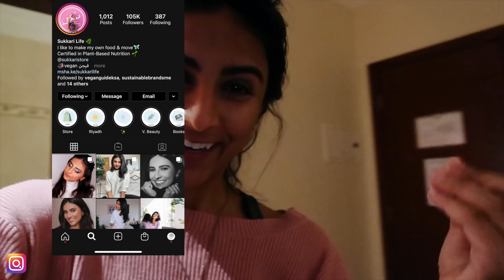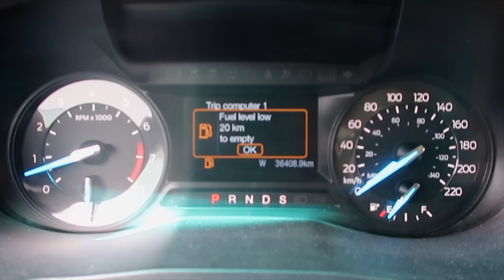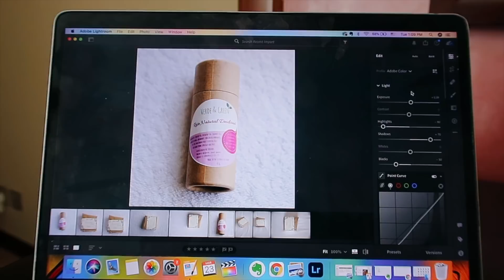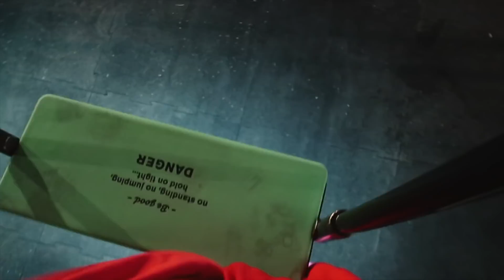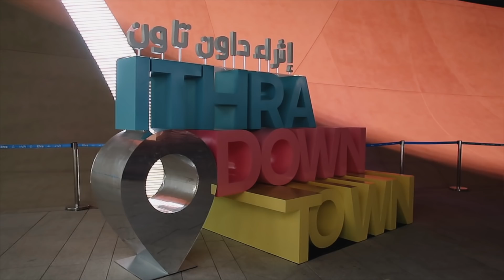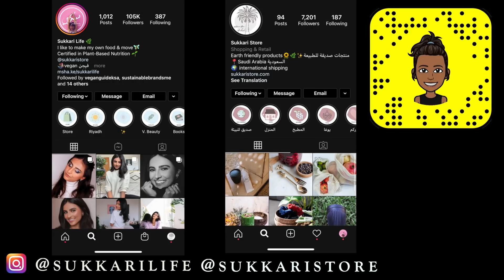should I move here? انقل؟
it was a fun week

I made a playlist for you guys find it here سويت بلاي لست لاغاني قديمة لكم